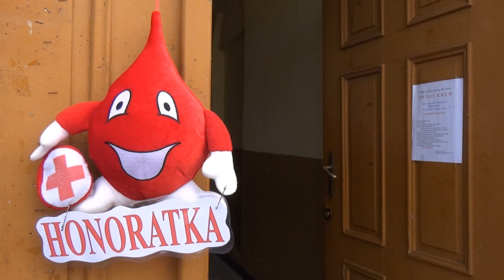Z okazji Dni Żywca oddali krew na ŻYWCA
Autor: Wiktor Martosz